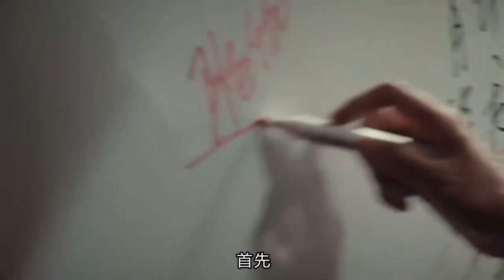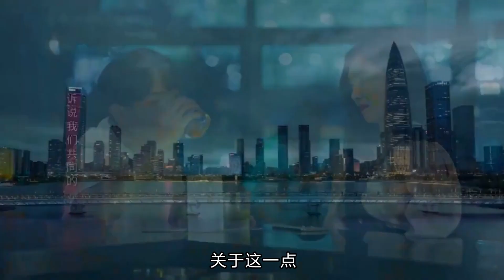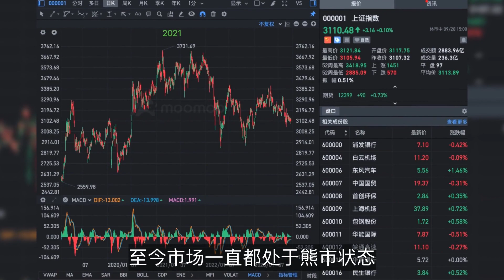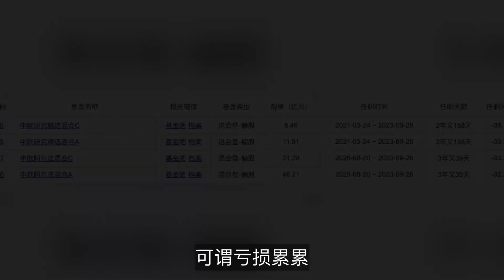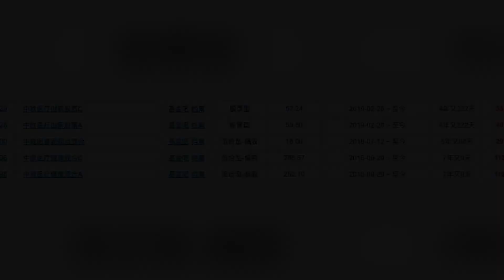葛兰卸任基金经理引发轩然大波，她到底有没有赚钱？看完这个视频你就知道了